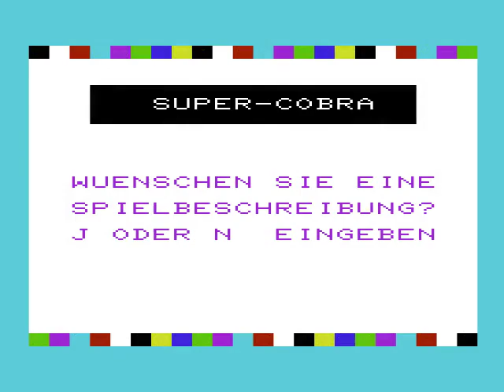Super Cobra 1981Commodorede mp4 HYPERSPIN VIC 20 VIC20 COMMODORE NOT MINE VIDEOS